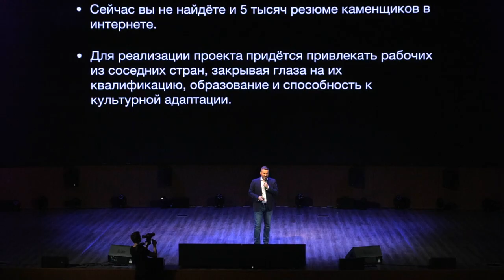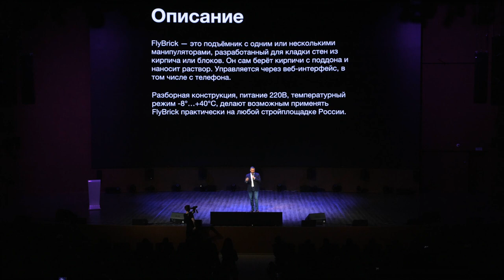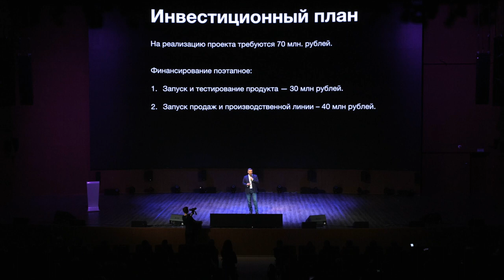FLYBRICK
4 апреля Цифровое Деловое Пространство на Покровке в очередной раз стало местом притяжения московских предпринимателей и инвесторов, у которых от слов «стартап» и «инновации» загораются глаза и развязывается язык.

Причиной сбора полусотни людей, способных часами говорить о возможностях новой экономики, стало StartUp Show - мероприятие, открывающее тайны заработка денег инновационными проектами прямо со сцены, с помощью микрофона и огромного экрана.

Деньги любят тишину? Только не в случае StartUp Show – там о них говорят, их считают, ими хвастаются, о них мечтают и за ними встают в очередь.

В этот раз экспертную группу, обычно состоящую из московских специалистов по вопросу, как делать деньги на идеях, пополнили питерским десантом – делиться надо, если не деньгами, хотя бы знаниями и опытом. Ближайшим «Сапсаном» Северная столица прислала в Златоглавую трех богатырей - директора СПБ ГБУ «Центр Развития и поддержки предпринимательства» Льва Кузнецова, члена совета директоров «Генерального инвестиционного фонда», совладельца сбытовой сети «Петрохолдинг», генерального директора компании «Ценностное управление для бизнеса» Константина Харского, и профессионального стартап-менеджера, экс-генерального директора и акционера Gettaxi (Gett) Владимира Мариновича.

Пока выступающие рассказывали и показывали, сколько денег они заработают инвесторам, члены жюри, эксперты и зрители громко аплодировали, но тихо голосовали в своих смартфонах на специальном сайте Однако ведущий и сооснователь StartUp Show Иван Алехин заставил каждого эксперта и члена жюри проговориться перед оглашением результатов голосования.

Заместитель Председателя ВЭБ, председатель совета директоров ООО «ВЭБ Инновации» Алексей Иванченко сообщил, что уже дал команду подобраться поближе к проекту Gorserv и оценить экспортный потенциал RussQuelle. Директор по специальным проектам АО «РВК» Алексей Фролов остался верным знакомой сфере и предпочел Lely, владелец компании «Экоофис» Андрей Ковалев, как байкер со стажем, захотел полетать на квадроцикле, директор акселерационных программ ФРИИ Дмитрий Калаев вступился за проект AURA, но захотел Gorserv, как и ведущий венчурный инвестор №1 в России Александр Румянцев. CEO Международного венчурного фонда Валерий Романюк и директор по развитию фонда AD.RU Александр Пустовит присоединились к единогласной битве за Gorserv. А вот усомнились в том, что Uber в ЖКХ «взлетит» президент ИГ «Покров» Николай Крайнов и вице-президент Российской ассоциации криптовалют и блокчейна по цифровой интеграции Сергей Ручьев, пожелавший чистой воды.

«Публичная порка» проектов суровыми мужчинами с тугими кошельками завершилась оглашением результатов голосований жюри, экспертов и зрителей, которая выявила тройку победителей. Вручать призы на сцену вышла девушка, похожая на модель с обложки – это была сооснователь и CEO StartUp Show Дарья Мартыненко. Из ее рук награды получили Lely, занявший третье место, General Gas, занявший второе место и абсолютный лидер Gorserv, ставший единогласным победителем в битве за стартап. Специальный приз от партнера шоу, сети фитнес-клубов X-Fit получил RusseQuelle в лице Юрия Володина, который завершил шоу главными словами: «Когда вы начнете делать что-то своими руками, тогда будете уважать свой труд и благодарить чужой».

Впечатлениями после шоу участники и гости делились в networking-пространстве, поедая устрицы, запивая чистой водой RusseQuelle и делая совместные фото с отцом русского хип-хопа Владом Валовым.